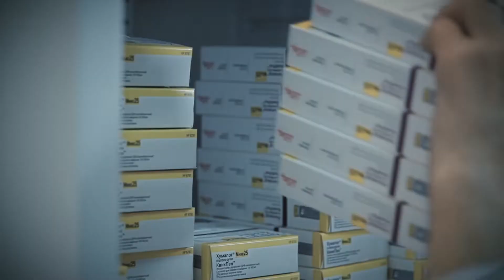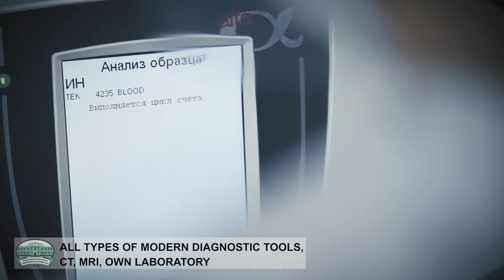Медицинский туризм. Волгоградская областная клиническая больница №1